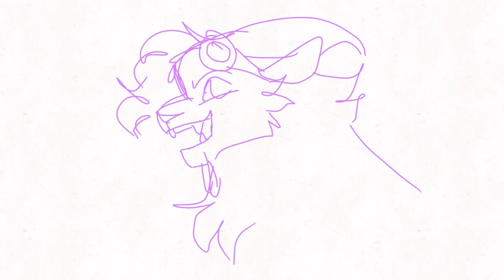Its unfortunately Wednesday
Linking faints here idk man